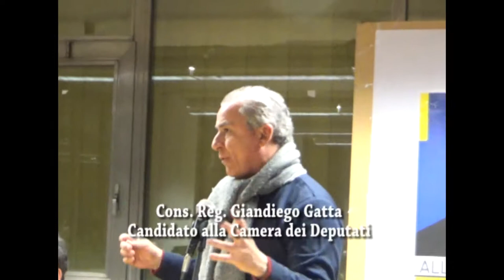Silvestris, Gatta, Metta e Magdi Cristiano Allam - "Io e Oriana"